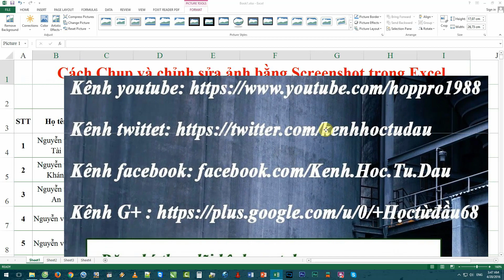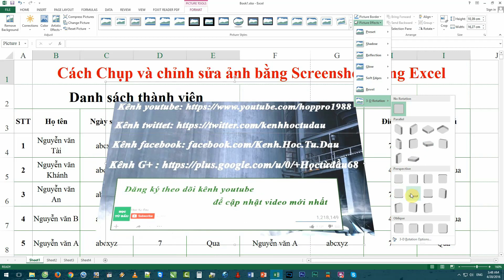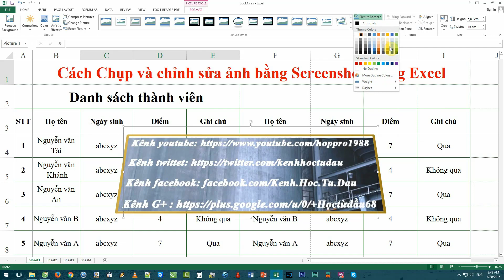Excel Toàn Tập Cách chụp và chỉnh sửa ảnh bằng Screenshot trong Excel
Excel Toàn Tập Cách chụp và chỉnh sửa ảnh bằng Screenshot trong Excel phiên bản 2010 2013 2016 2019